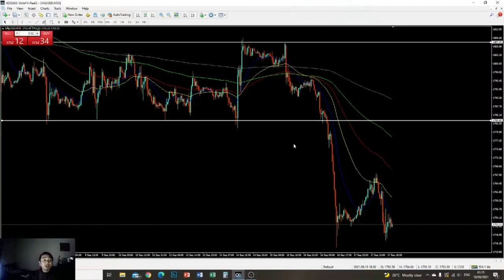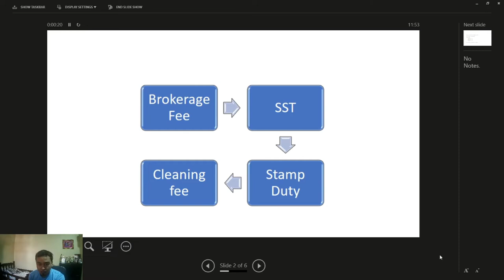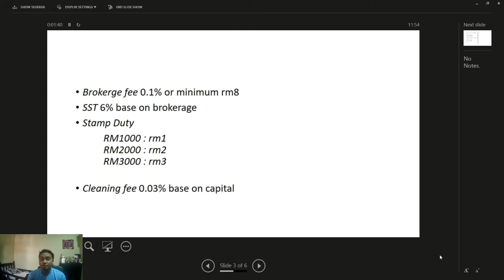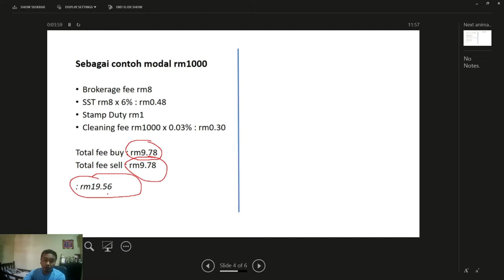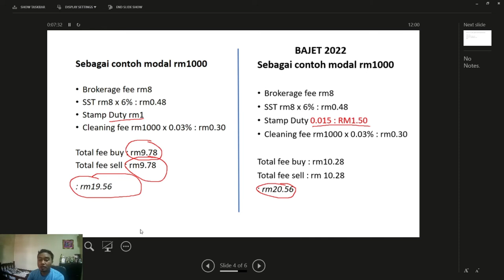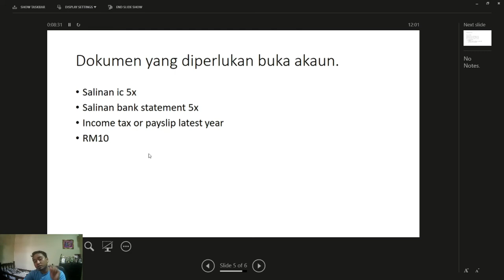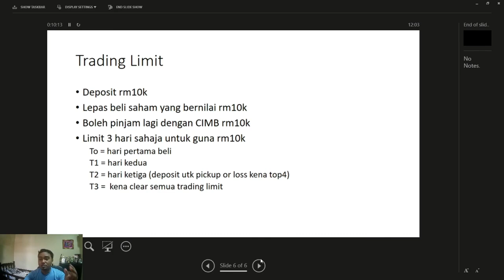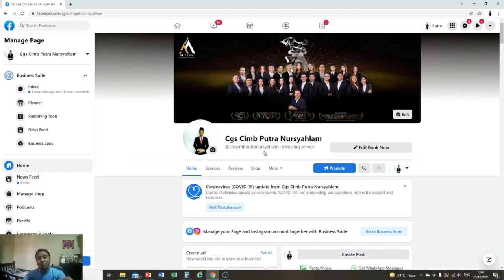KOS TERLIBAT DALAM PELABURAN SAHAM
Mulakan pelaburan saham bwesama AA Team CGS Cimb.